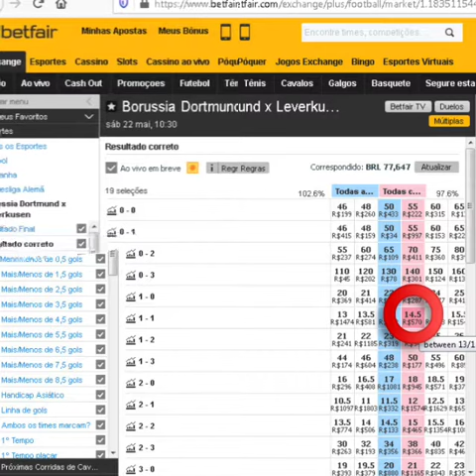🇩🇪 Dortmund x Leverkusen 🇩🇪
Hoje Sáb 22/Maio/2021
Bundesliga da Alemanha
Pontapé Inícial às 10:30 hrs
Investimento no Lcs contra o resultado de 1x1 no mercado correct score. Jogo com previsão de mais 2.5 gols FT. Investimento recomendo somente para traders que tenham banca de R$ 1000 reais ou $1000 dólares pra cima com gestão de banca.
Jaires Ribeiro Trader Esportivo em Futebol na Bolsa Esportiva Betfair.